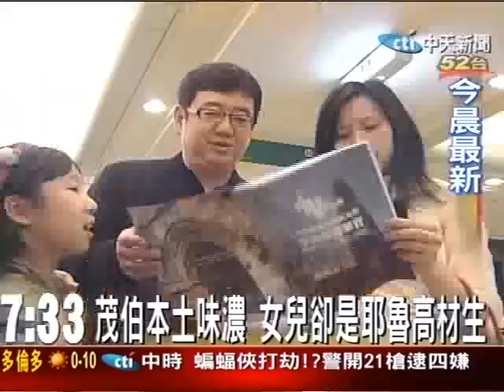茂伯現身耶魯校友音樂會 女兒是校友！